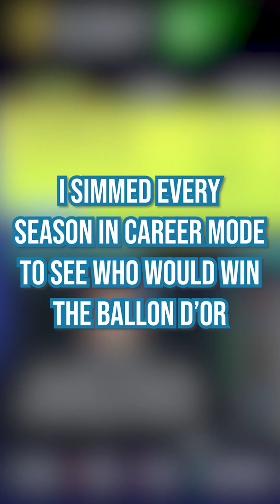THE NEXT 15 BALLON D'OR WINNERS IN FIFA22 CAREER MODE 🥇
As Lionel Messi won his 7th Ballon d'Or over Robert Lewandowski on Monday, let's see who wins the Ballon d'Or in the 15 seasons that you can simulate in FIFA22 Career Mode! Can either Kylian Mbappe or Erling Haaland come close to Messi's or Cristiano Ronaldo's tally?